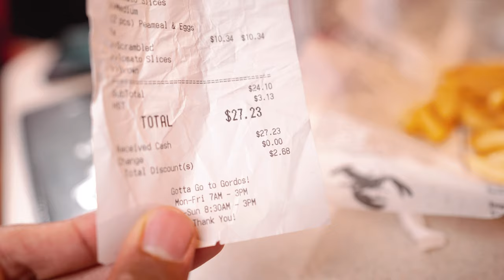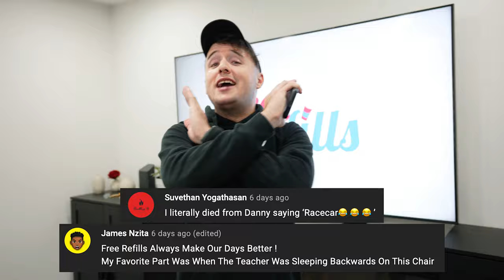When The Check Comes But You're Broke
Have you ever gone to dinner with your rich friends and end up having to pay for the food even though you were broke?

Much love to SuperChoice Pizza!
17 Ray Lawson Blvd, Brampton, ON

Free Refills Inc.
25 Great Lakes Drive
BRAMPTON, ON
L6R 0J8

OUTRO MUSIC
Zero Kyoto - Girl Next Door